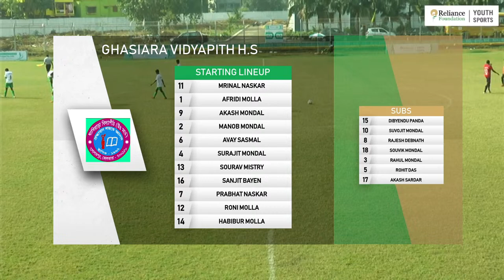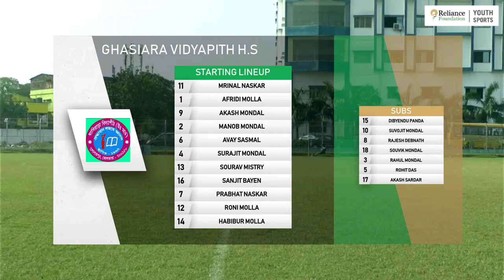GANGADHARPUR VIDYAMANDIR vs. GHASIARA VIDYAPITH | Kolkata